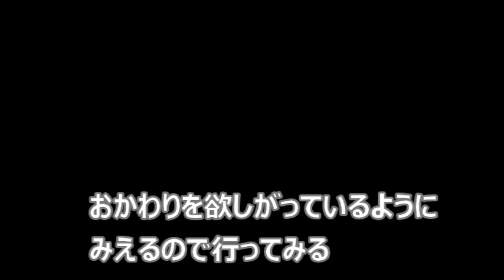相変わらず何考えているのかよくわからないキジトラさん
キジトラさんにあるのは「生きる」ことのみなのかな？